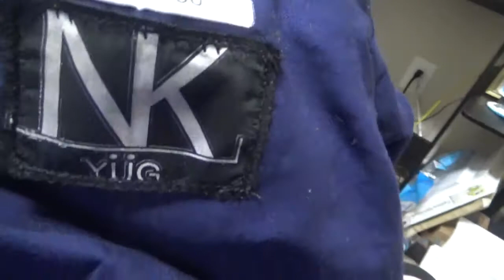The final look of Maliah jacket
So this how my jacket turned out not quite what I expected but If I only showed ya'll the video where the garments turned out good you wouldn't see the growth. I just want people to know it is okay to make mistakes as long as you learn and keep moving forward!